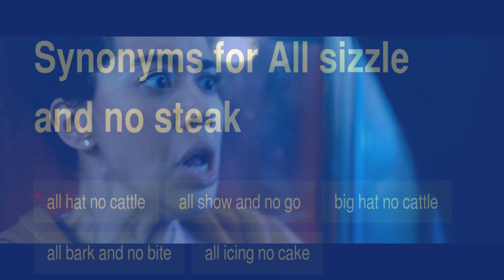Scream VI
SPOILERS! SPOILERS! SPOILERS!
This is my review of Scream 6. I break down the positives and negatives about the film as I see them. I do not discuss every detail of the movie but I do discuss the things that stood out to me.  I watched this film in 3D on opening night so I had plenty of time to reflect on my Scream 6 experience. Again, there are spoilers so if you have seen the movie or do not plan on watching it then please enjoy the video. I would love to hear if you liked the movie or not in the comments.